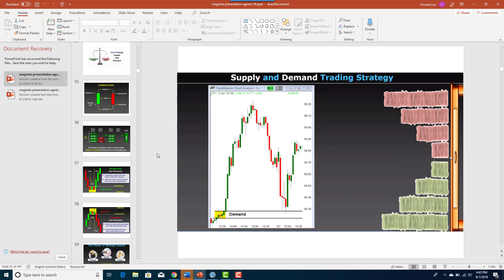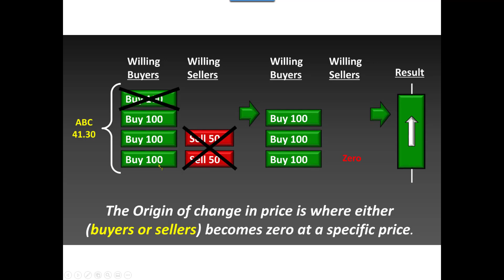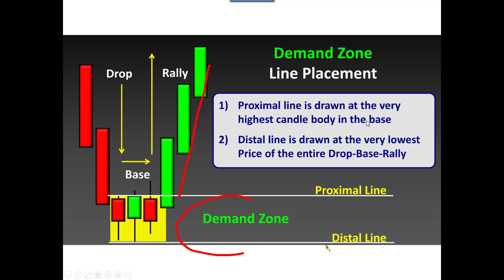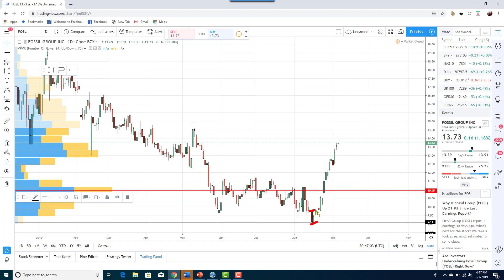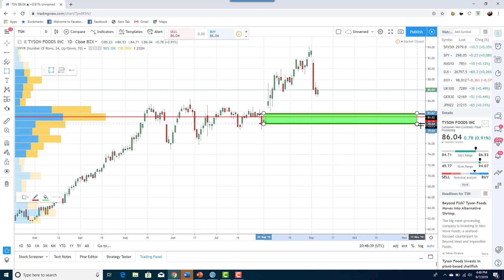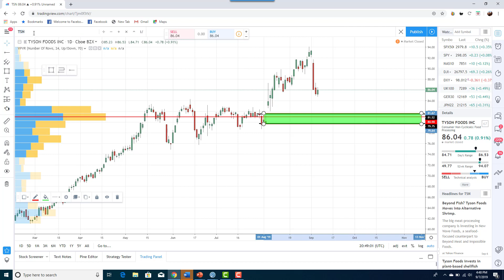Como ganar dinero siguiendo los Grandes trades y saber adonde comprar